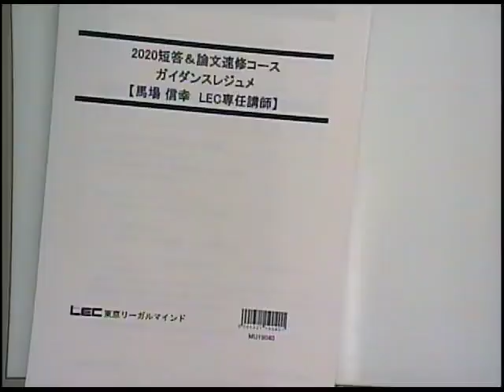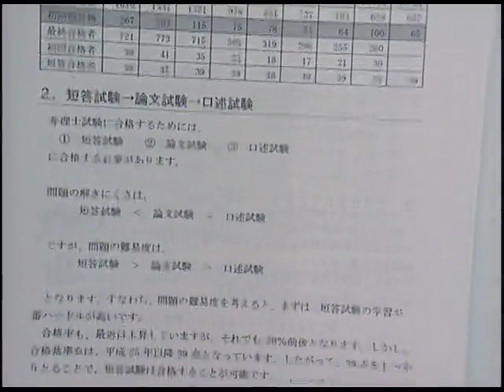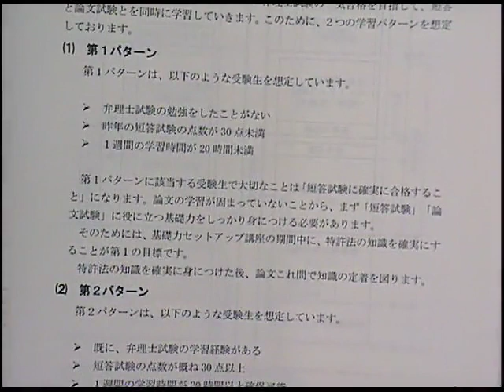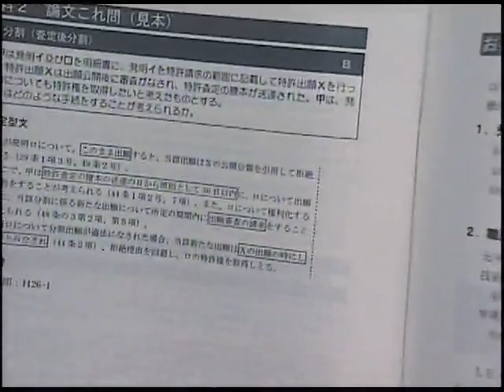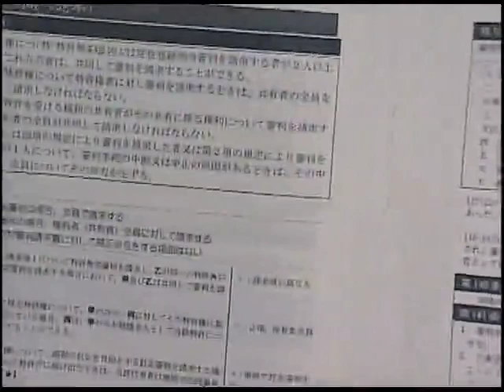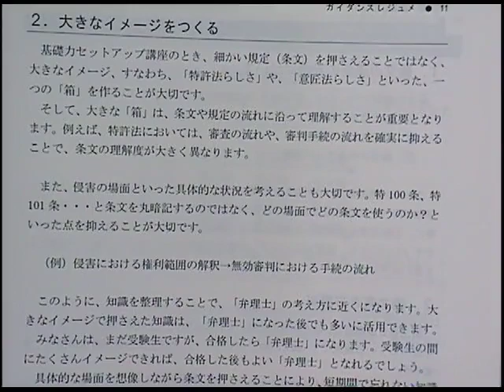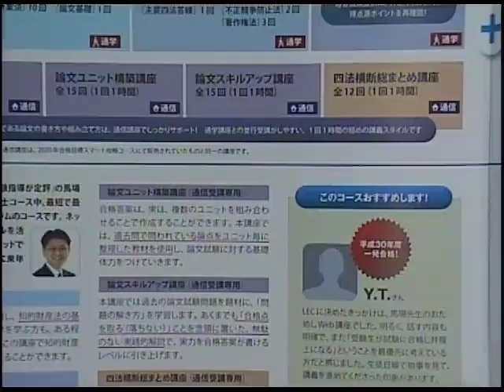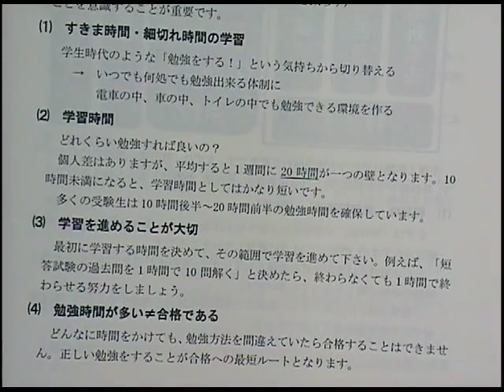【LEC弁理士】仕事とも両立できる秋からの週1通学で合格！ハイブリッド学習法とは？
2020年合格目標　短答＆論文速修コースのご案内はこちら